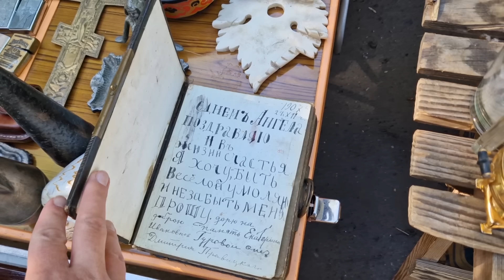Харьков. 4.05.24 Нескончаемый поток машин 😱и взрыв в конце видео 🤯🤦‍♀️